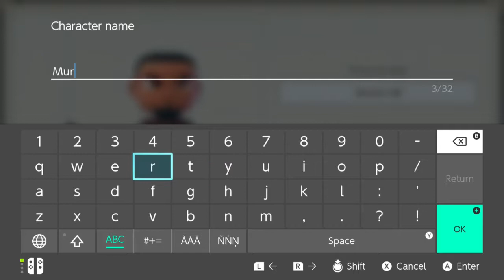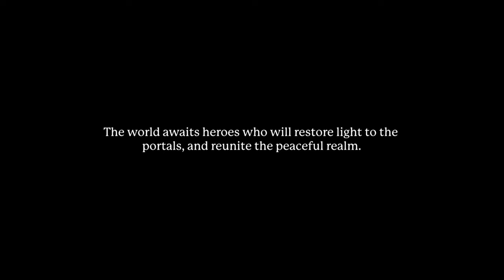Let's Play: Nintendo Switch - Portal Knights (Co-op) #1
In the begining